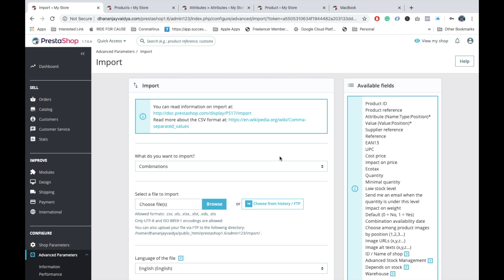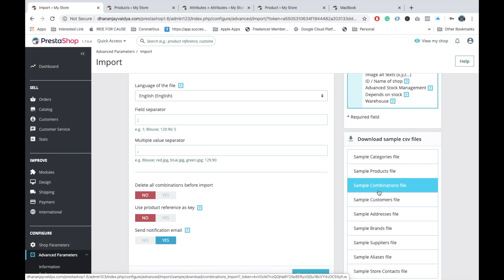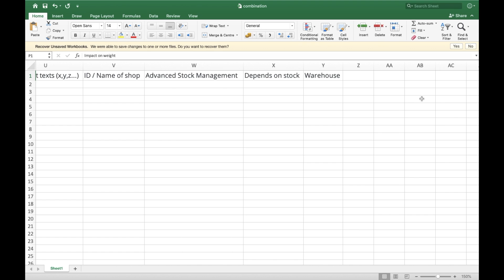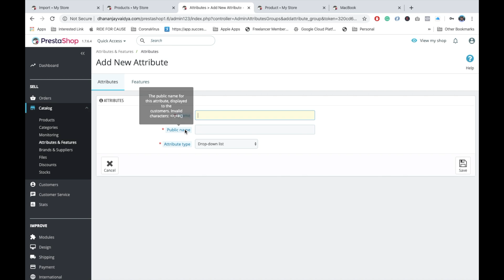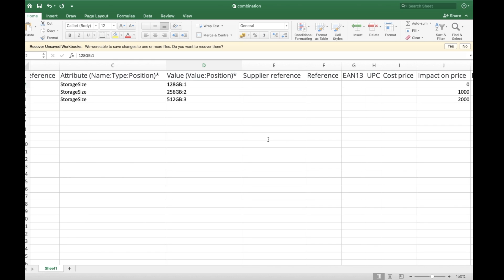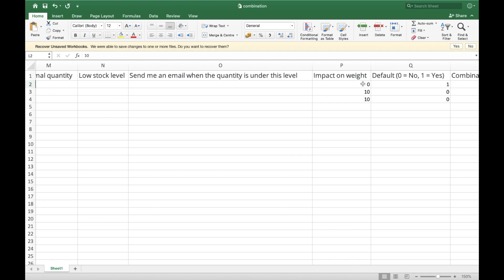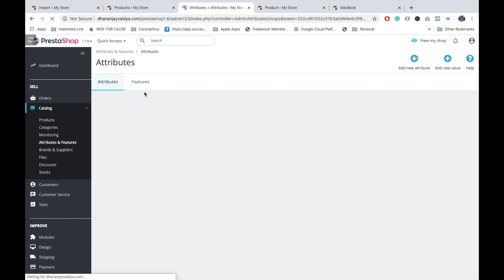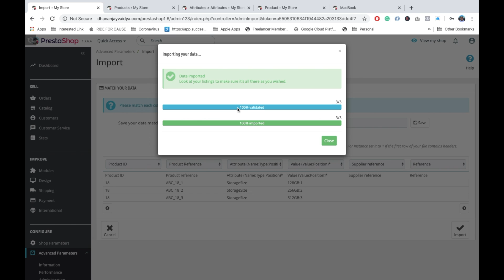How to Bulk Upload Products Combinations using CSV or XLS in PrestaShop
Hello, friends in this video I have explained how you can upload product combinations using CSV or XLS file in PrestaShop.